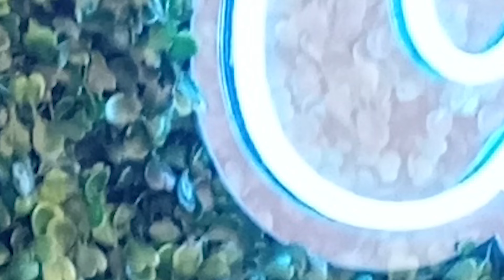Poco C65 tem Câmeras boas? TESTE de Câmeras COMPLETO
Capinha e película